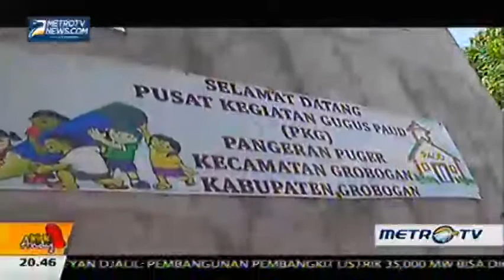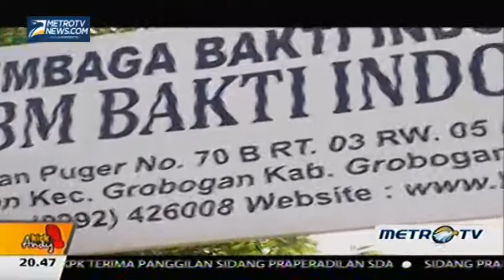Muda, Moncer dan Berhati Mulia Part 4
Usia muda tidak menghalangi seseorang untuk melakukan kegiatan sosial guna menolong orang lain. Tamu Kick Andy kali ini adalah dua orang anak muda dari keluarga kurang mampu yang sekarang berbuat banyak untuk menolong anak-anak prasejahtera, Jumat (13/3/2015).